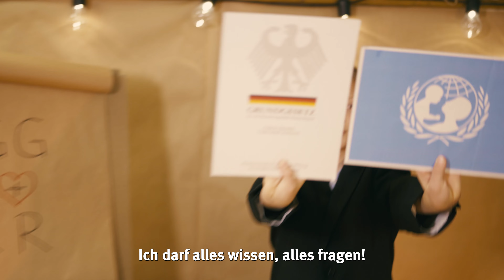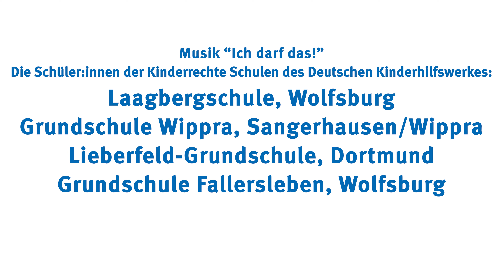Ich darf das! Kinderrechtesong von Honigkuchenpferd & dem Kinderchor des Deutschen Kinderhilfswerkes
Die Band Honigkuchenpferd hat den Kinderrechte-Song „Ich darf das!“ gemeinsam mit Schülerinnen und Schülern der Kinderrechteschulen des Deutschen Kinderhilfswerkes geschrieben. Dazu hatten sich die Kinder im Rahmen einer Schul-Projektwoche mit den Kinderrechten in der UN-Kinderrechtskonvention auseinandergesetzt. Sie haben eigene Textbeiträge geschrieben und damit auf den Punkt gebracht, was ihnen beim Thema Kinderrechte wichtig ist. Zum offiziellen Release des Songs zum Tag der Kinderrechte am 20. November haben die Musiker von Honigkuchenpferd mit zahlreichen Unterstützenden ein eigenes Musikvideo produziert.

Der Kinderrechte-Song „Ich darf das!“ ist bei allen bekannten Plattformen zum Streamen und Downloaden verfügbar. Alle Einnahmen kommen dem Deutschen Kinderhilfswerk zu Gute!

Mitwirkende:

Regie:
Niklas Korff

Intro:
Bürger Lars Dietrich

Darsteller:
Hanna Burrichter - Leo
Elias Hadjeus - Gitalele/Gesang
Barbara Krebs - Bass
Lucia Aurich - Drums
Johannes Meergans - Keyboard

Komparsen / Astronauten:
Anne Reindl
Yuna Reinhardt
Samuel Perrier

Stimme im OFF:
Christopher Reinhardt - Vater

Kamera:
Fredéric Auburger
Niklas Korff

Dramaturgie & Konzeption:
Elias Hadjeus
Niklas Korff
Leoni Baeßler
Dara Sepehri

Szenenbild:
Manuel Radke - Szenenbildner
Elisabeth Augustin - Bühnenplastikerin

Maske:
Laura Wasserberg

Kostüm:
Victoria Velez
Leoni Baeßler - Assistenz

Set-Aufnahmeleitung:
Christopher Reinhardt

Making-of:
Leoni Baeßler

Helfende Hände:
Tim Fuchs
Isa de Urquia Lara
Anne Reindl
Yuna Reinhardt
Tsamuel Perrier
Dr. Sylvia Reinhardt
Adrian Pfeil
Uwe Lathan

Montage:
Fredéric Auburger
Niklas Korff
Leoni Baeßler

Color Grading & Correction:
Jana Pape

Elias Hadjeus - Produktion/Komposition
Johannes Meergans - Produktion/Komposition
Kevin Castens - Produktion/Master
Martin Stumpf - Bass
Robert Kerner - Gitarre
Adrian Pfeil - Drums
Die Schülerinnen und Schüler der Kinderrechte Schulen des Deutschen Kinderhilfswerkes:
Schloss-Ardeck-Grundschule, Gau-Algesheim
Grundschule am Jakobsberg, Ockenheim
Grundschule des Ersten Kreativitätsschule Sachsen-Anhalt e.V., Halle
Schule am Wall, Kassel
Laagbergschule, Wolfsburg
Grundschule Wippra, Sangerhausen/Wippra
Lieberfeld-Grundschule, Dortmund
Grundschule Fallersleben, Wolfsburg

Produktion:
Christopher Reinhardt - Produzent
3STN. Studio - Associate Producer
Elias Hadjeus - Produktionsleitung

Danke an den Kinder-Mal-Workshop:
Familie Grimpe - Lion, Julia
Familie Kaufmann - Liam, Livia, Julia
Familie Baeßler - Marliese, Jonathan, Kaven
Familie Bielenstein - Ben Niklas Wolfram, Stephanie
Familie Talma-Sutt - Nell

Besonderen Dank an:
Deutsches Kinderhilfswerk e.V.
FEZ Berlin
orbitall im FEZ Berlin
3STN. strategic design studio
Komische Oper Berlin
Neustädter Verpackung Vertriebs GmbH
Großenhainer Geflügelhof GmbH & Co. KG
LOSE DRESDEN Verpackungsloses Einkaufen
Mietmucke Proberaum- und Studiovermietung
Lebensnähe gGmbH
Familie Burrichter
Familie Kriegerowski
Familie Schütz

Dank an:
Daniela Feldkamp - Deutsches Kinderhilfswerk e.V.
Dr. Sylvia Reinhardt - orbitall
Frau Gusella - FEZ Berlin
Frau De Veer - FEZ Berlin
Herr Liljeberg - FEZ Berlin
Herr Zahn - FEZ Berlin
Mario Berneis - FEZ Berlin
Uwe Lathan - FEZ Berlin
Werner Bachmann - FEZ Berlin
Olaf Stein - FEZ Berlin
Ronald Scheurich - Labortheater der HfBK Dresden
Steven Osterroth - Robben & Wientjes
Adrian Pfeil - Mietmucke
Johannes Meergans - Mietmucke
Andreas Münch - Lebensnähe gGmbH
Niklas Tholen - Sony/ATV Music Publishing
Sabine Selzer - Komische Oper Berlin
Geohwan Ju
Harald Büttner
Kristina Radke
Max Jonscher
Wilko Drews
Melanie Burrichter
Sophie Kriegerowski
Ute Kriegerowski
Dirk Schütz
Anke Schütz
Dara Sepehri